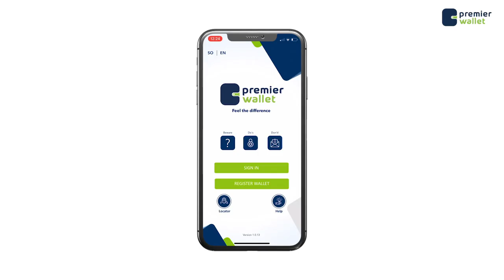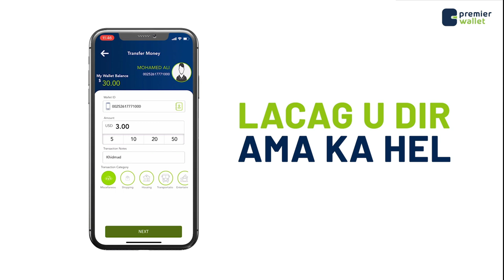Madaxweyne Farmaajo " Awoodii Doorashada iyo Amnigeeda waxaan ku wareejiyay Raysalwasaaraha"